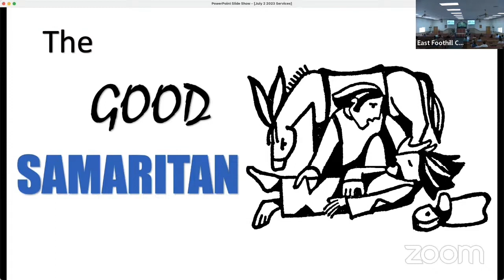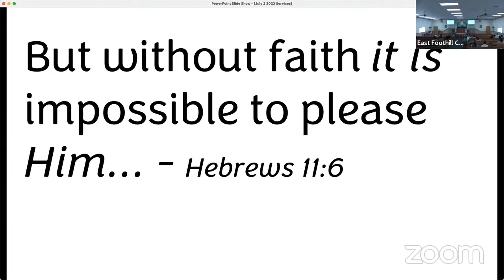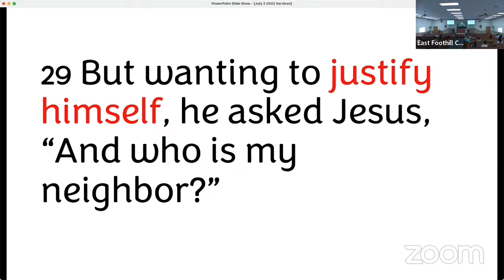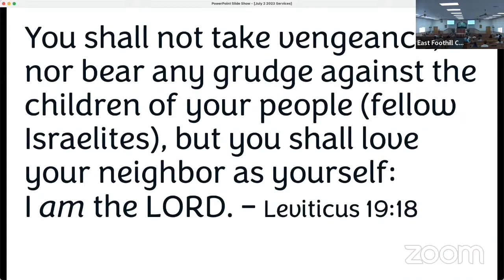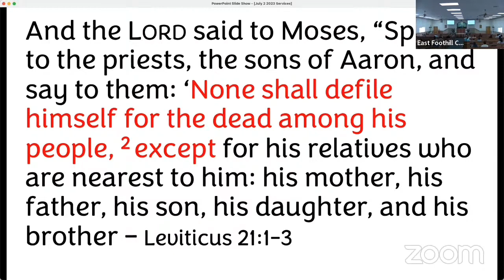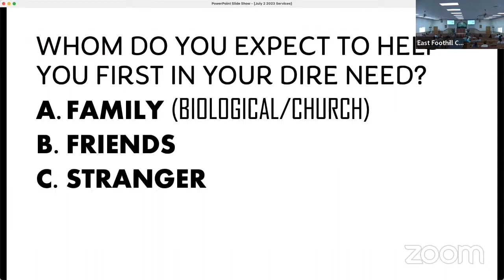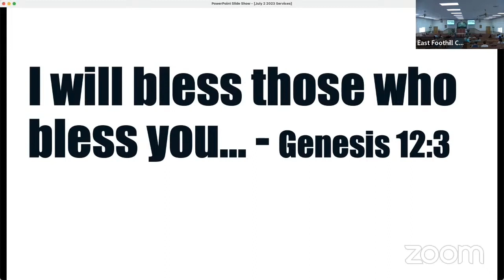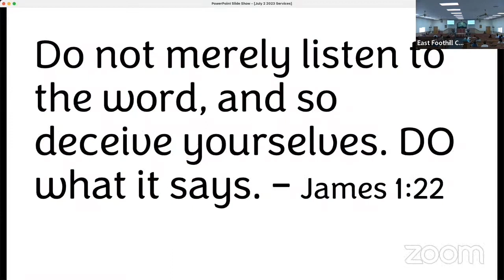July 02, 2023 - Mike Alop - The Good Samaritan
Message by Mike Alop titled “The Good Samaritan”